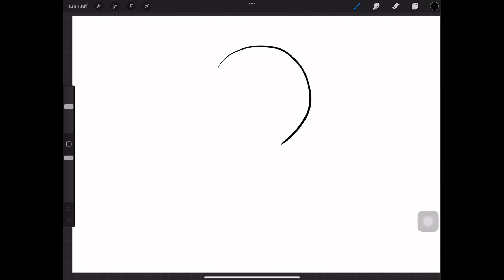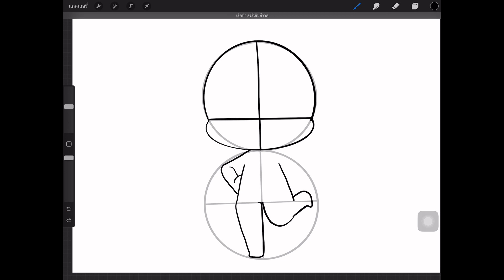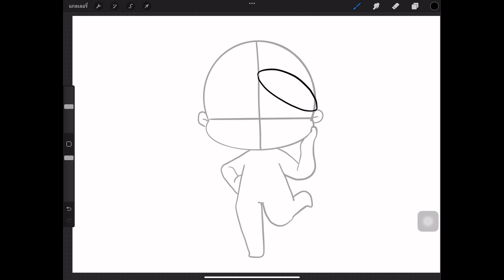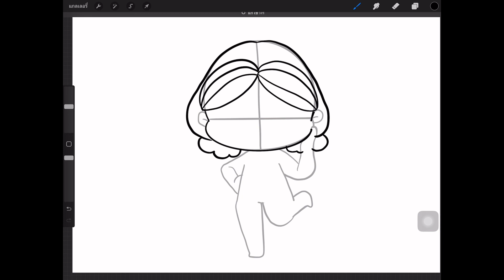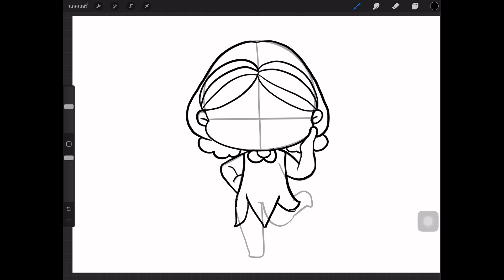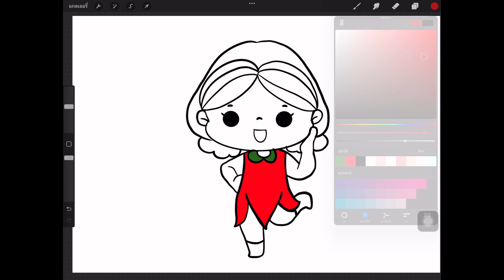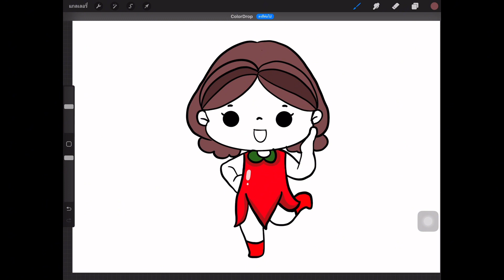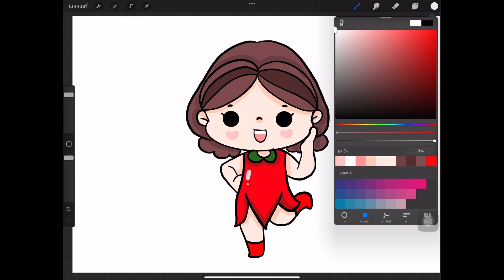วิธีวาดรูปสาวน้อยชุดพริกสีแดงน่ารัก